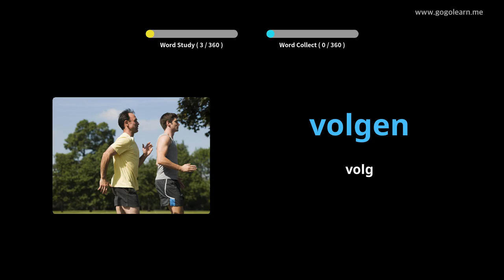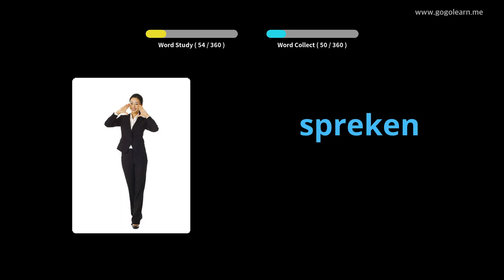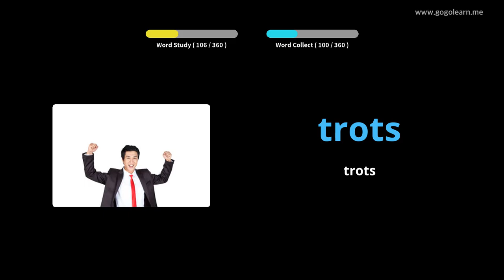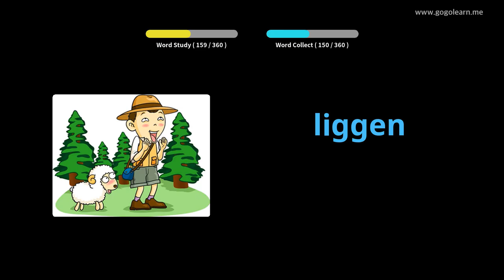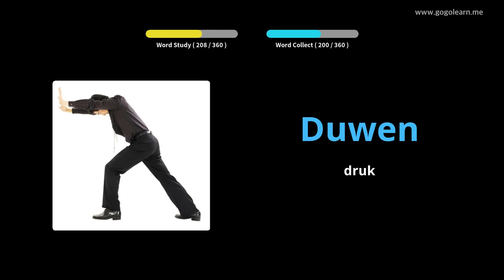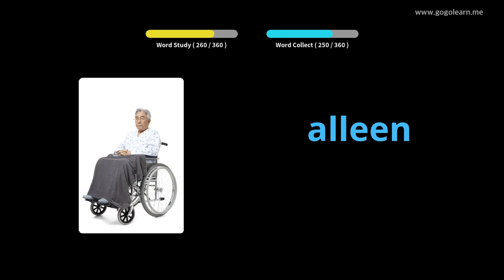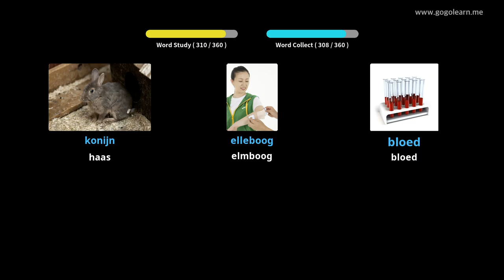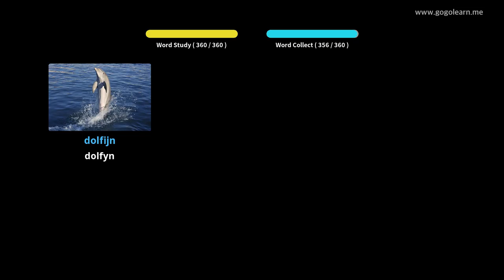Basiese kinders van die Nederlandse woordeskat | Golearn